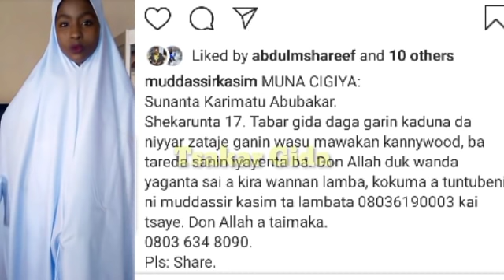Ana cigiwar wata budurwa da ta bar gida da niyyar zuwa ganin wasu mawakan kannywood